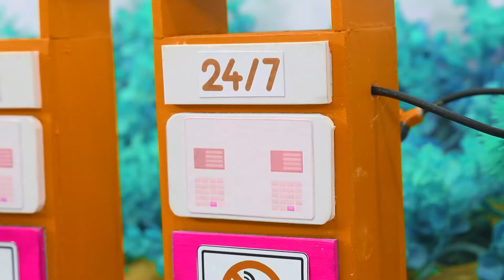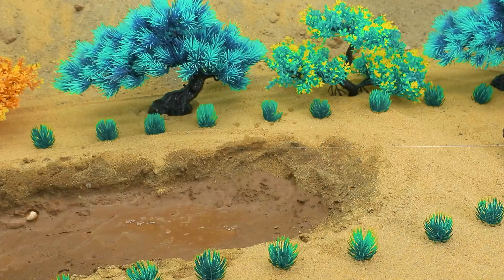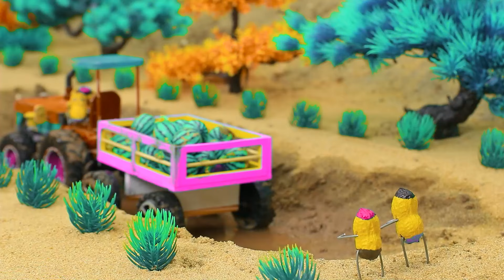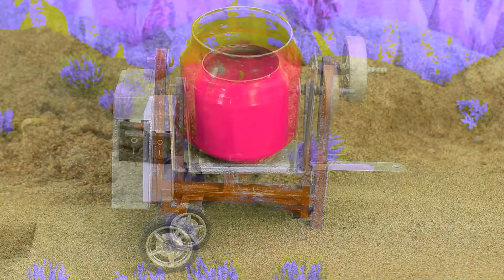Diy tractor & mini Bulldozer to making concrete road | Construction Vehicles, Road Roller #53